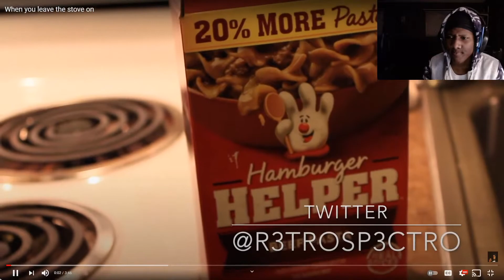When you leave the stove on. # REACTION!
reaction